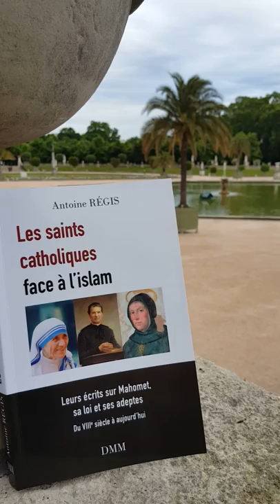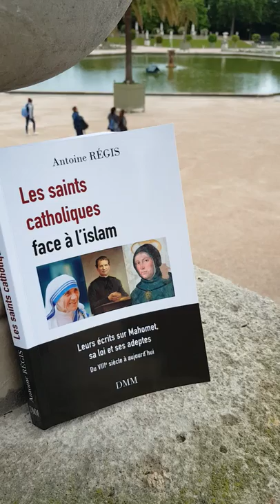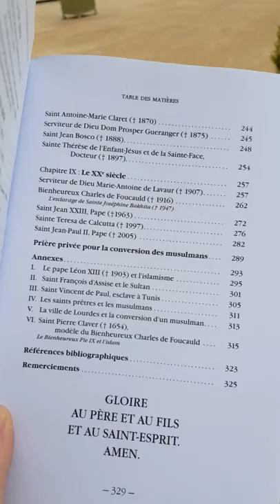Présentation de l'introduction du livre d'Antoire REGIS, les Saints Catholiques face a l'Islam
pour acheter ce très bon livre :
Format Broché
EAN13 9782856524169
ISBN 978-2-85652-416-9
Éditeur Dominique Martin Morin
Date de publication 06/2019